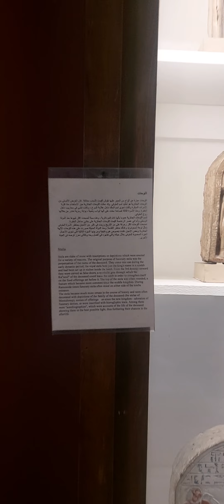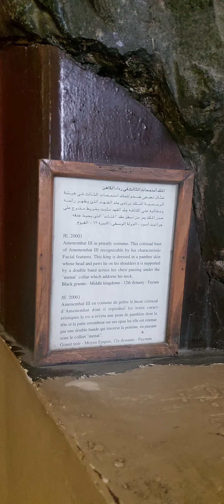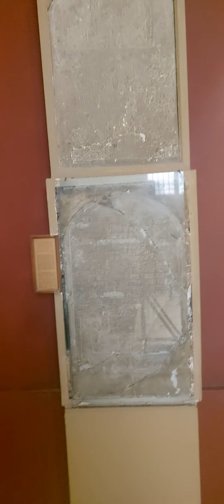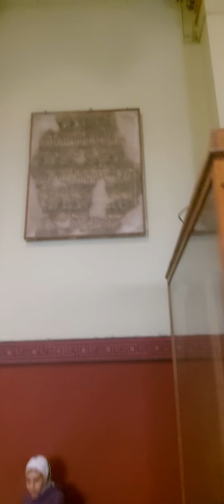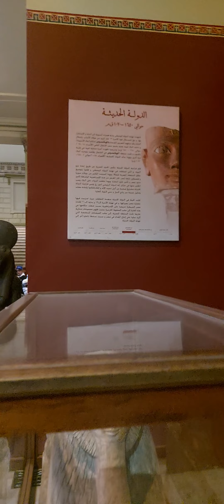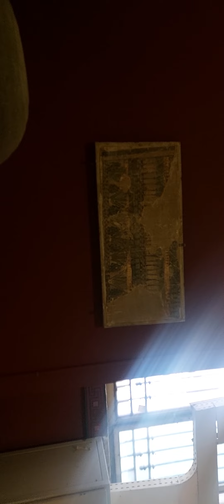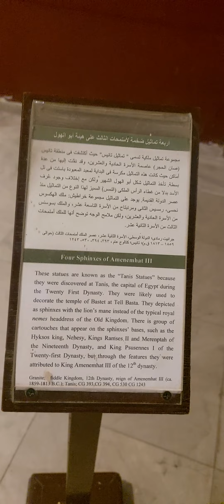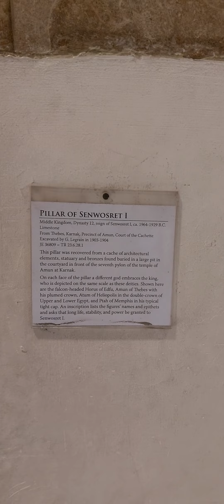عصر الدولة الوسطى والحديثة صالة11_16_21 الدور الأرضي بالمتحف المصرى بالتحرير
المتحف المصرى
المتحف المصرى بالتحرير
المتحف المصرى بالقاهرة
جولة تفصيلية داخل أكبر متاحف الآثار المصرية بالعالم من قلب ميدان التحرير بالعاصمة المصرية القاهرة
نقل الآثار المصرية من المتحف المصرى بالتحرير إلى المتحف المصرى الكبير
تجديد المتحف المصرى بالتحرير
موكب المومياوات الملكية
موكب الملوك الفراعنة
الموكب الذهبى
آثار مصرية
كنوز مصر القديمة
كنوز الفراعنة
أسرار مصر القديمة
تماثيل وبرديات مصرية
آثار مصرية مسروقة
ترميم الآثار المصرية
اكتشافات أثرية
مصر القديمة
الفراعنة
ملوك الفراعنة
ملوك مصر القديمة
مقابر ملوك مصر
معابد مصرية
المومياوات الملكية
المومياوات المصرية
المومياء
فرعون
ملك مصر
اخناتون
الفراعنة فى القرآن
عصر ما قبل الأسرات
عصر الدولة القديمة
عصر الدولة الوسطى
عصر الدولة الحديثة
العصر المتأخر
العصر اليونانى الرومانى
عصر الإضمحلال
عصر الإنتقال
السياحة في مصر
أماكن سياحية في مصر
أماكن ترفيهية فى نصر
القاهرة
مصر
Egyptian museum
Egyptian museum in cairo
grand Egyptian museum
national museum of Egyptian civilization